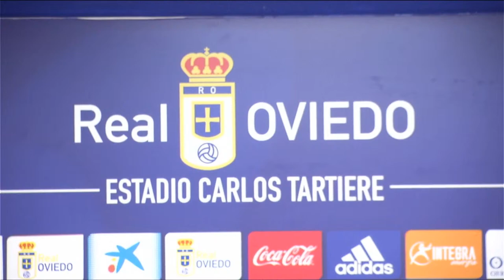📺 EN DIRECTO Rueda de prensa presentación Matheus Aiás